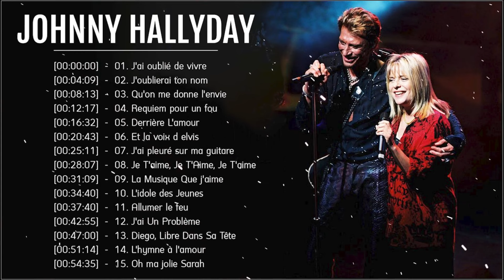Johnny Hallyday Best of Album | Les tubes inoubliables de Johnny Hallyday 2022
• Collection des meilleures chansons des années 70 80' 90'
• Je souhaite que vous ayez des moments de plaisir en écoutant de la musique